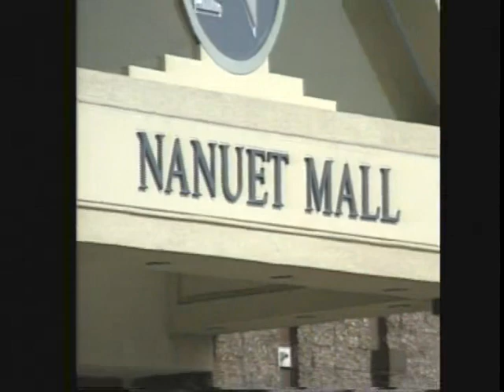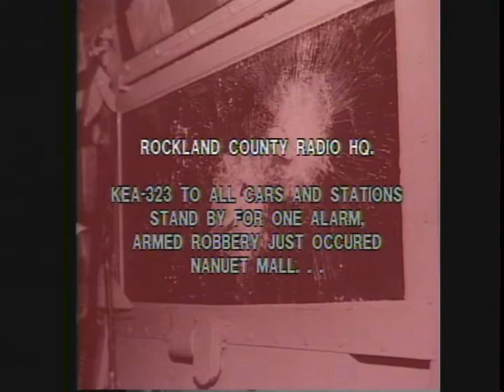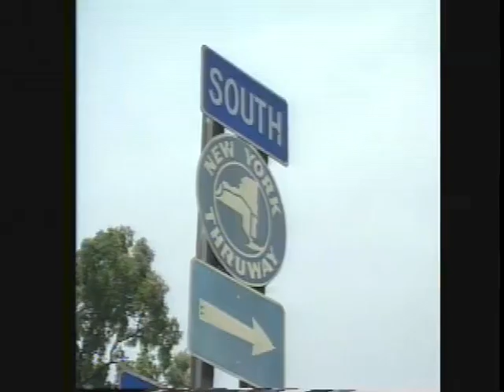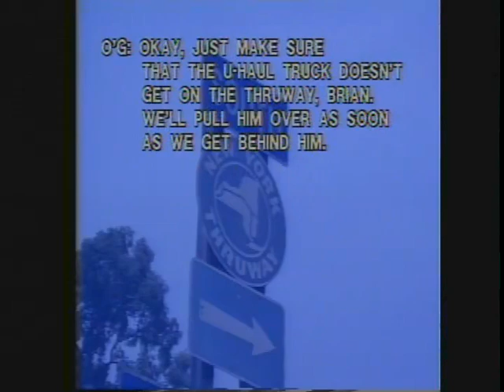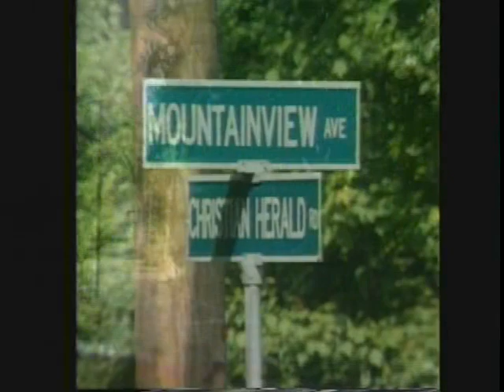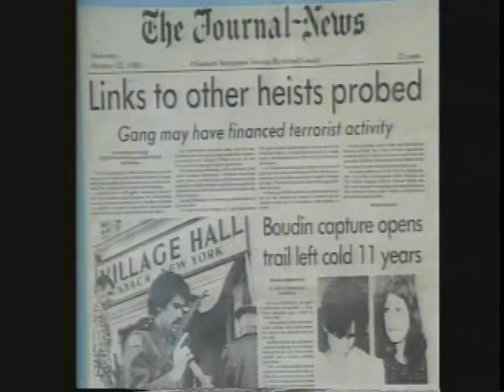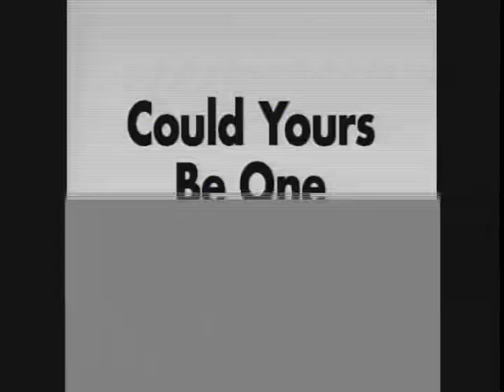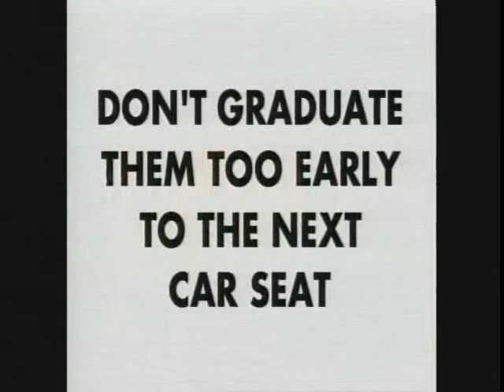Brinks Robbery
In late October of 1981, a shocking display of violence and terror brought international attention to the smallest county in the State of New York, Rockland. In a bizarre attempt to raise funds for their revolutionary efforts, an eclectic mix of radicals, students, and former convicts, would rob the bank at the Nanuet Mall and attempt to evade capture in their effort to get back to their New York City safe house.

But, members of the tiny Nyack, New York Police Department had been alerted and were on the look out for the robbers. When they stopped their van near the entrance to the Tappan Zee Bridge, a violent shoot-out erupted, leaving 3 people dead including 2 Nyack policemen, a Brinks guard, and the perpetrators in the hands of the authorities.

The Brink’s Robbery, as it came to be known, and the subsequent trial, shocked the Nation and changed the tiny village of Nyack forever.

For the 10th anniversary of the original crime, TKR Cable’s “Eye On Rockland” interviewed many of the original participants and visited the sites where it all went down This is the story . . .